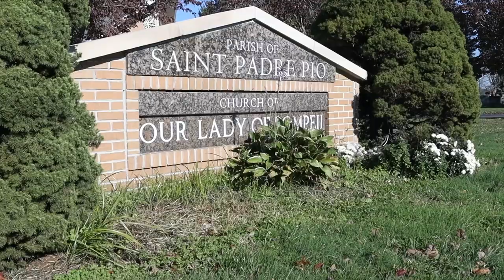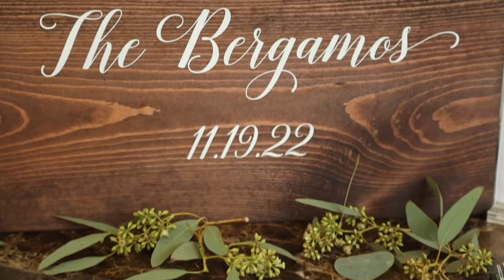Fall Carriage House Wedding {Olivia & Paul}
Olivia and Paul tied the knot on a beautiful fall day surrounded by their closest family and friends. Check out their wedding film to see a few of the most emotional moments of their awesome day!

📍The Carriage House
🌹Antons Florist
💇‍♀️💄Escape Beauty Boutique
👗Meadows Bridal Shop
👔L.A. MALE
🎼Center Stage Entertainment
🍰Luscious & Sweet Gourmet Bakery